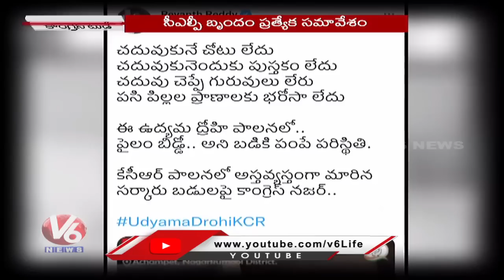Congress Today : Bhatti Vikramarka & MLC Jeevan Reddy On Rajagopal Reddy | Congress Padayatra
Congress Today : Bhatti Vikramarka & MLC Jeevan Reddy On Rajagopal Reddy | Congress Padayatra | Revanth Reddy On Telangana Govt Schools  | Ponnam Prabhakar Special Worships At Ellandukunta Sitaramachandraswamy Temple | V6 News